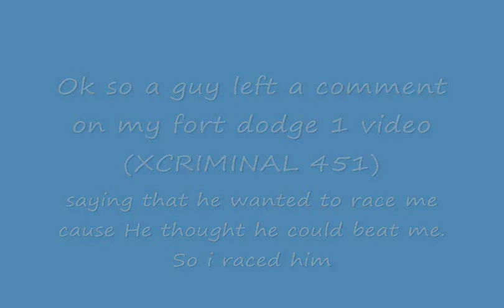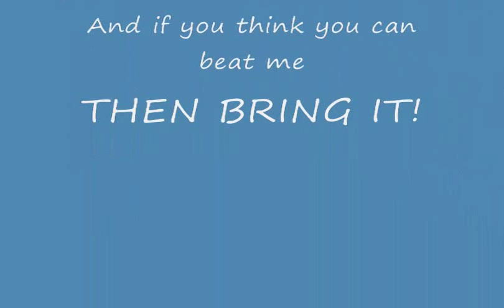Mx Vs Atv Reflex Fort Dodge RD2